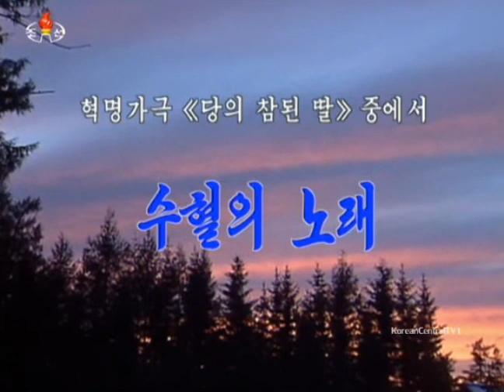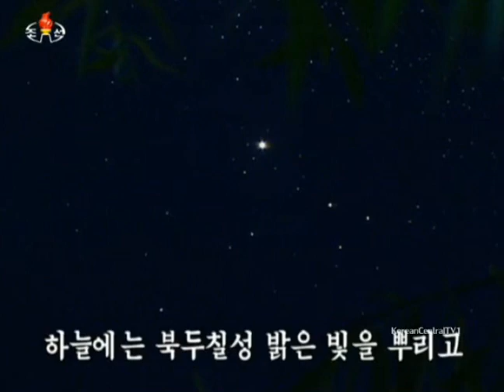【北朝鮮音楽】수혈의 노래（輸血の歌）朝鮮人民軍協奏団